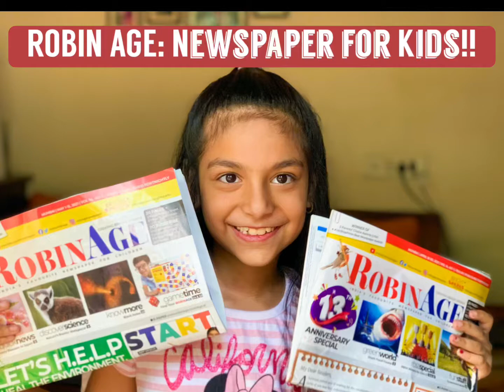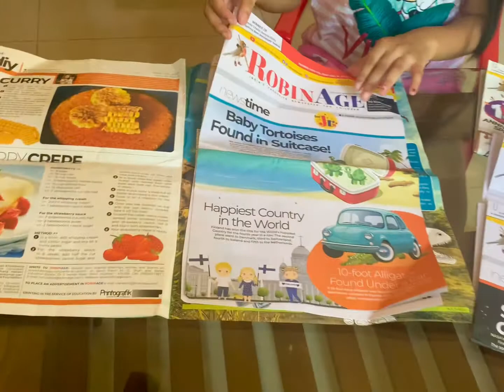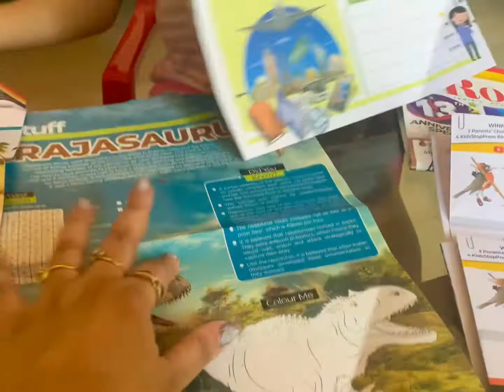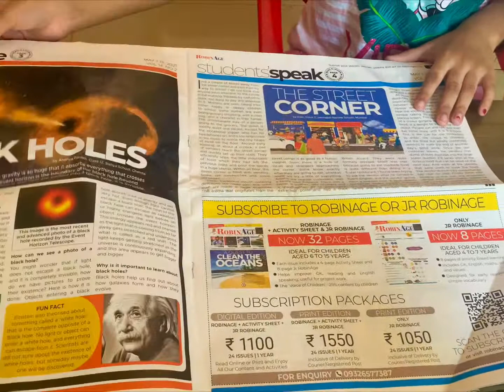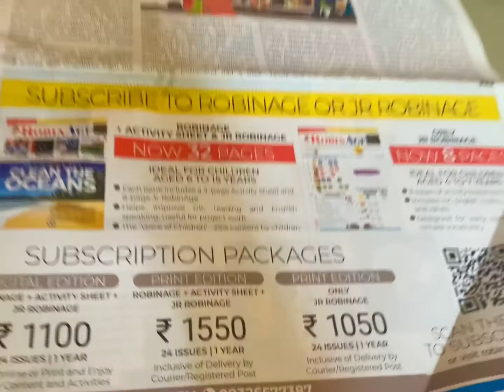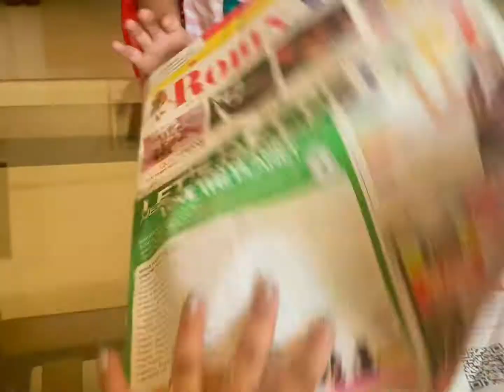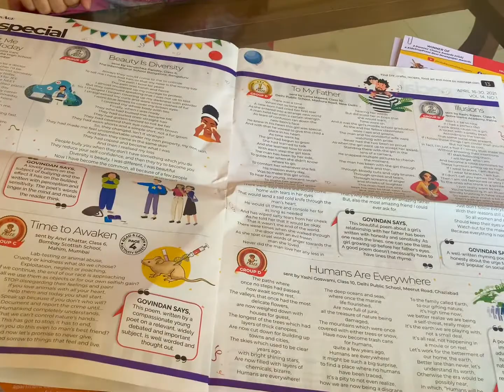RobinAge Newspaper ll A great way to cultivate reading habits in kids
‘Reading is to the mind what exercise is to the body.’

This week Pravi brings to you a quick run through of RobinAge, a newspaper designed for kids. This is a brilliant way to cultivate a love for reading in kids and help with fluency of speech.